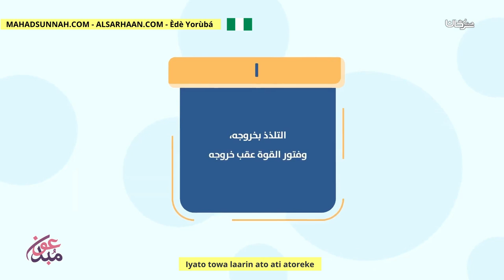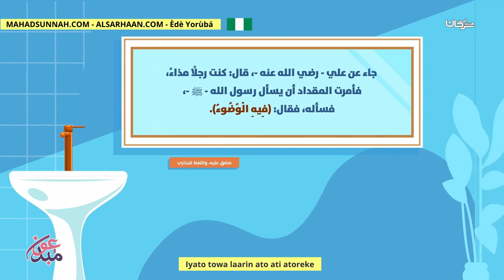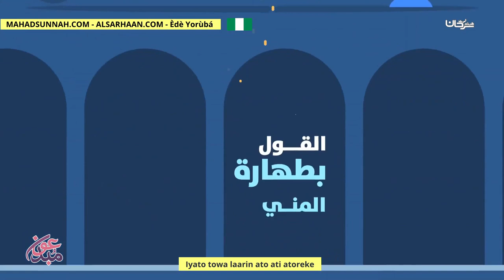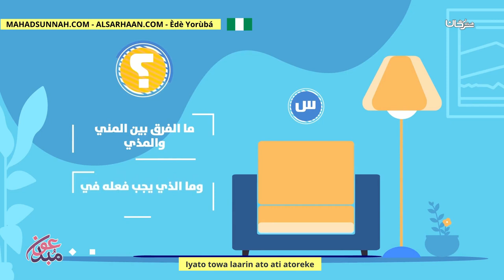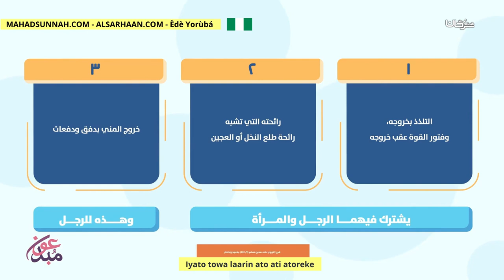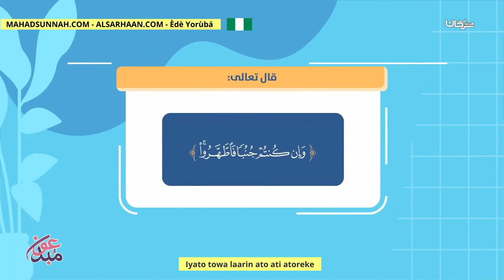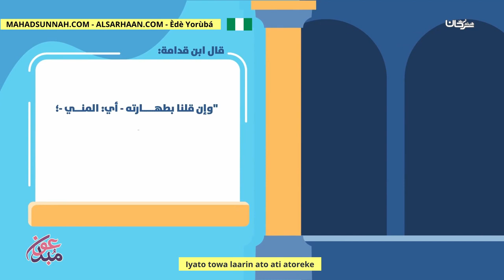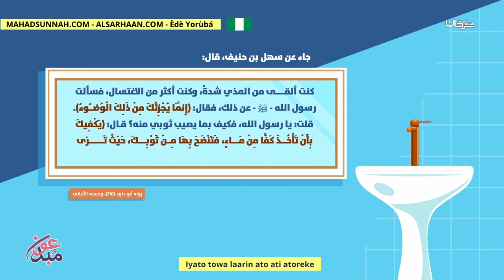Iyato Towa Laarin Ato Ati Atoreke الفرق بين المني والمذي